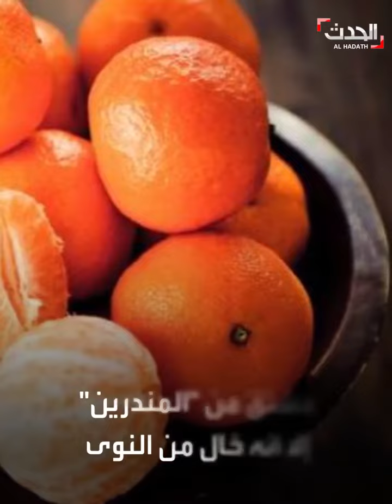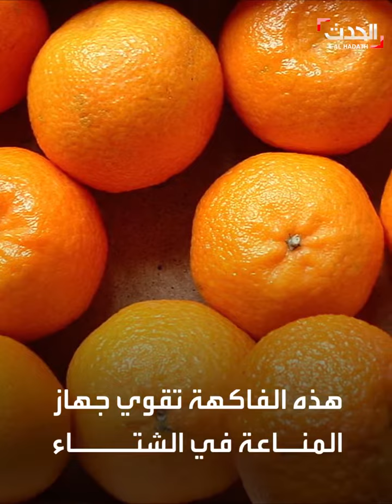فاكهة الشتاء ومحبوبة الجزائريين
الفاكهة المحبوبة التي يعشقها الجزائريون، ذوقها ساحر وفائدتها كبيرة، تابع التفاصيل في الفيديو